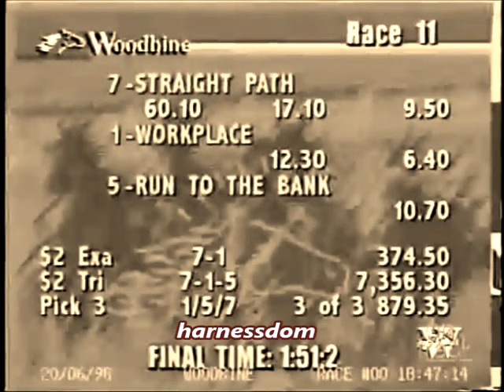1998 Woodbine STRAIGHT PATH North America Cup XV Mike Lachance